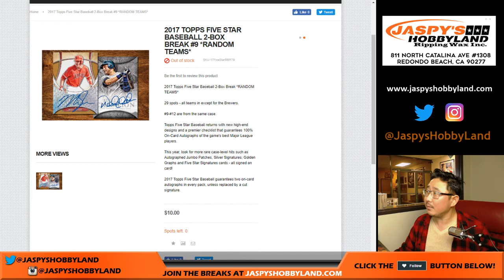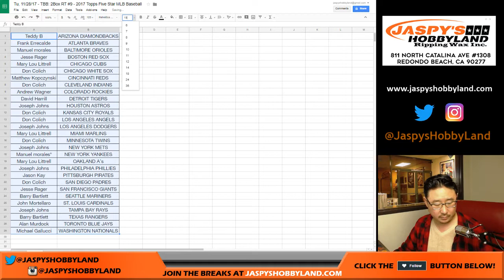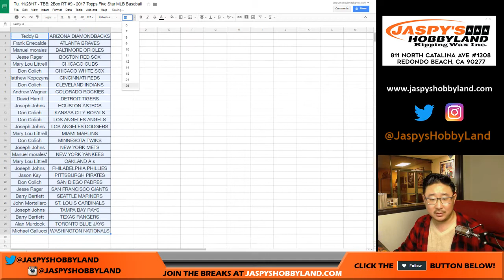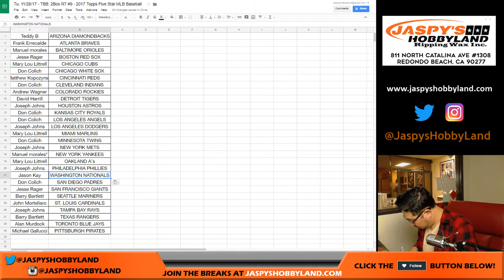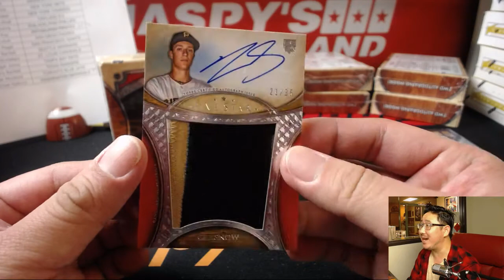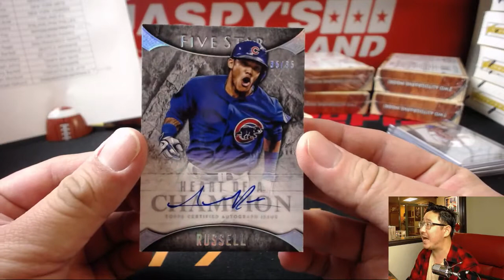Tu, 11/28/17 - TBB: 2Box RT #9 - 2017 Topps Five Star MLB Baseball